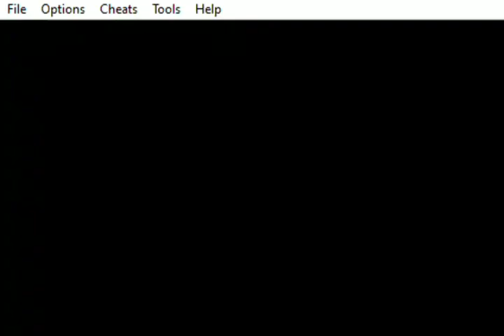Shining Soul II (Multijugador) - Cementerio del Gigante - Parte 3 (+ Side quest - Alma de Boken)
Shining Soul II (Multijugador) (GBA) - Cementerio del Gigante - Parte 3 (+ Side quest - Alma de Boken)
Este capítulo abarca a la tercera parte del Cementerio del Gigante y Side quest - Alma de Boken